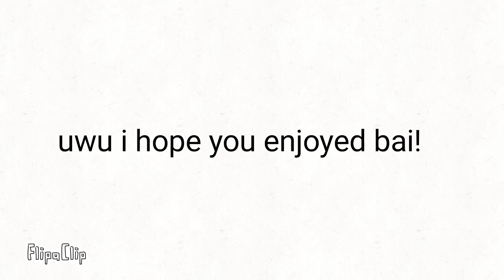My oc in gacha! (read desc)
Im taking a bug break because chibi studioz is pissing me off and being rude heres his/her channel